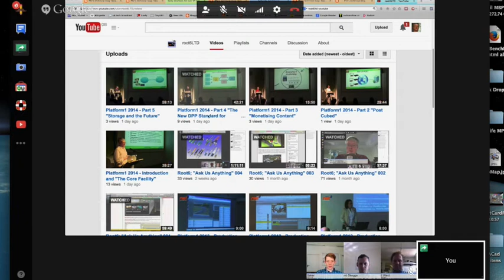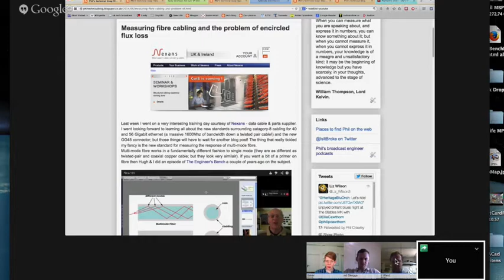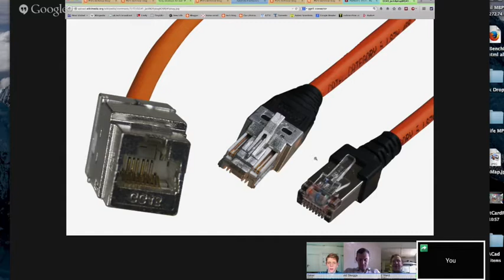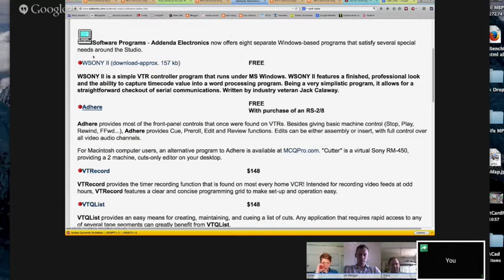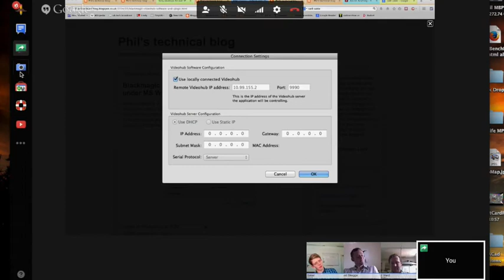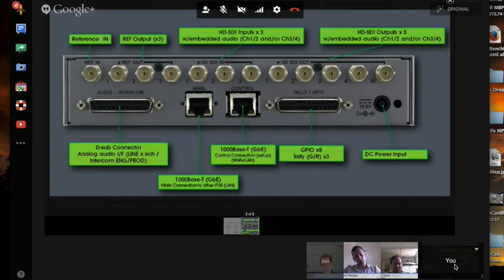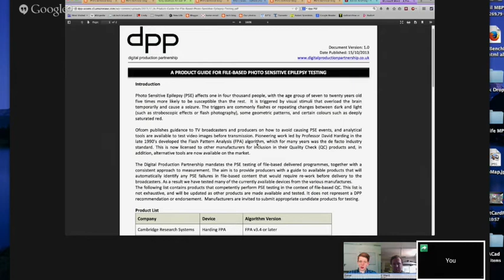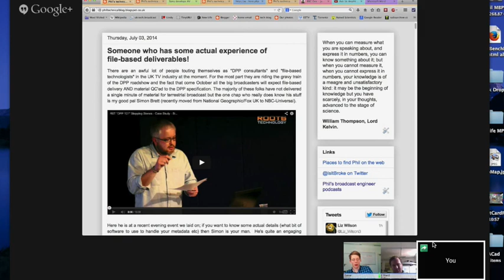Root6; "Ask Us Anything" 005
Join Phil, Matt, Dave & Bill from Root6 as we discuss cat8 cabling for 40/56 Gigabit Ethernet, new techniques for testing fibre cable, software compliance with DPP specs and much more.
Phil has three quick & dirty tips for the engineer on the hoof.